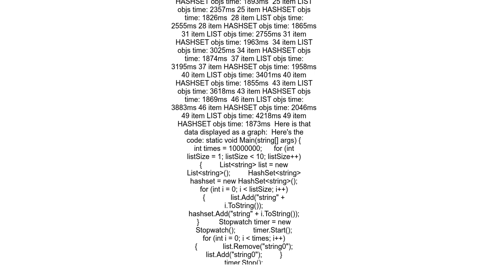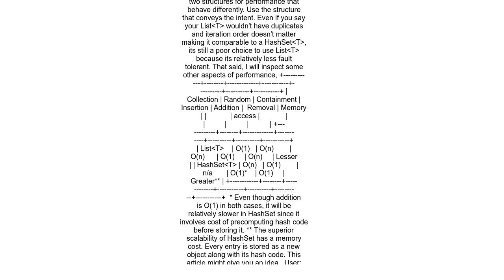HashSet vs List performance